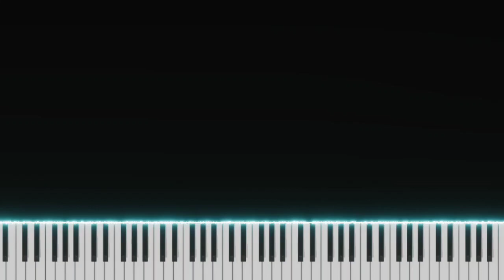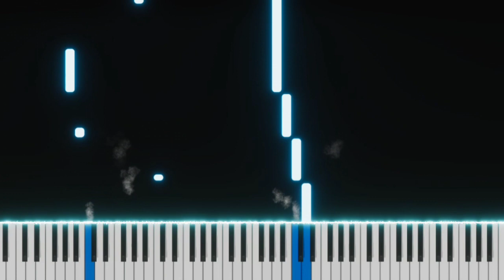Call Me Friends | Shawn Mendes | Top American Songs | EASY SLOW Piano Tutorial